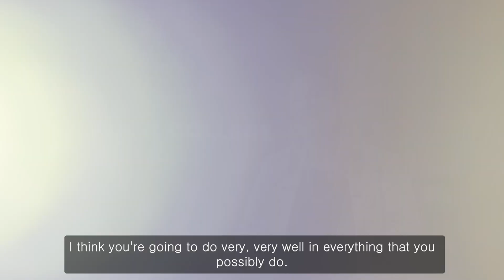Dulwich College Interview with Suzy Pugh